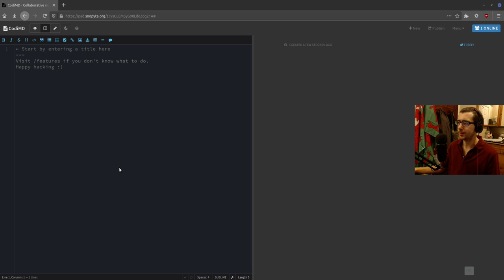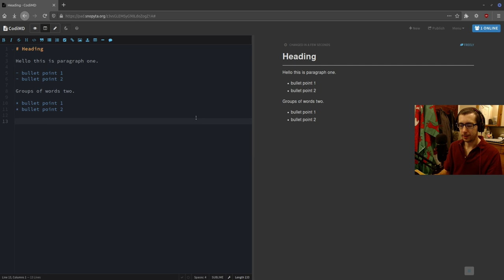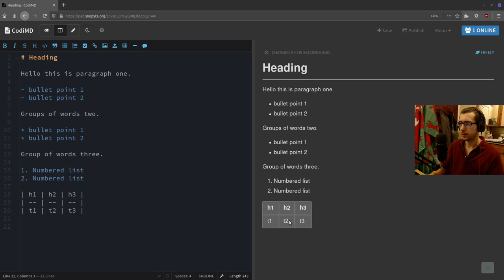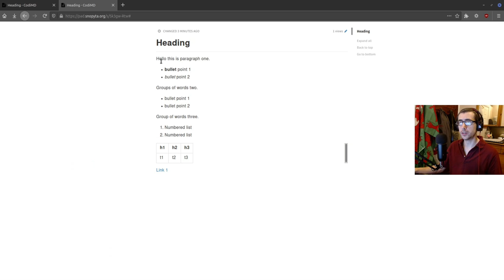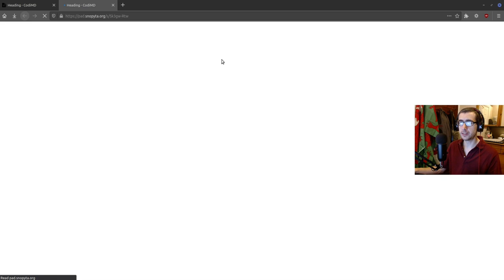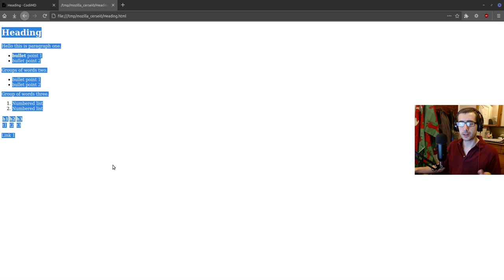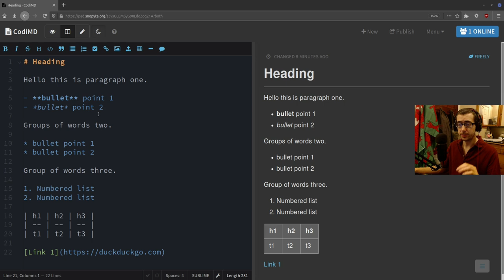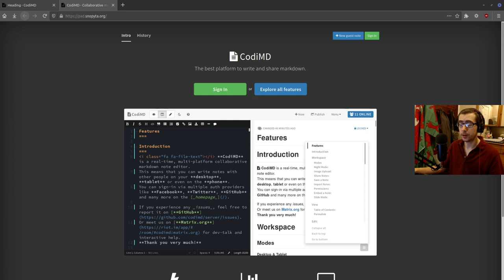Rambling thoughts on markdown and CodiMD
"CodiMD is a real-time, multi-platform collaborative markdown note editor.
This means that you can write notes with other people on your desktop, tablet or even on the phone."